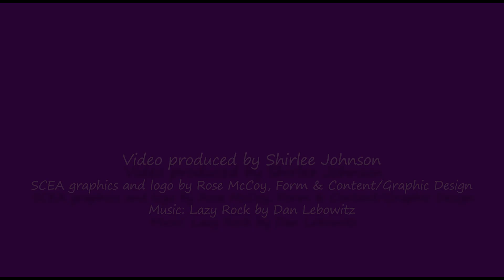SCEA Open House July 2024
Our July 2024 Open House was hosted by Mike Benninghofen, owner of Fury Electric and Nick Lockwood, owner of Lockwood Builders. The party was held at The Bird in Santa Rosa.